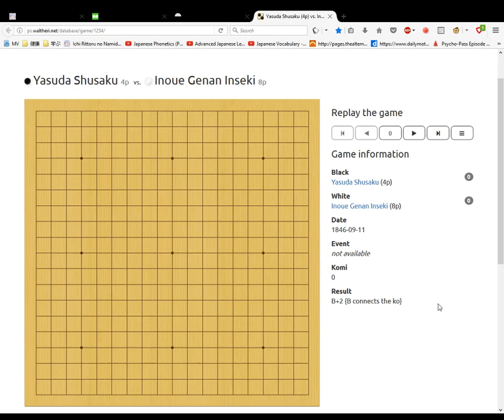Memorising the Ear Reddening Game Gennan Inseki vs Honinbo Shusaku part 12